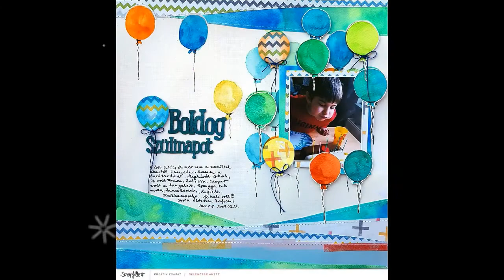Boldog szülinapot Vince - Scrapbook process video